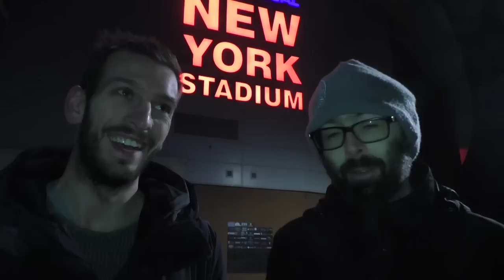Rotherham 1 Aston Villa 2: Matt Maher and Luke Hatfield analysis